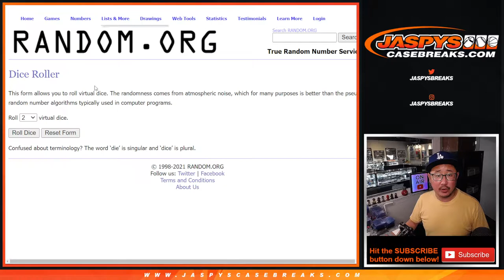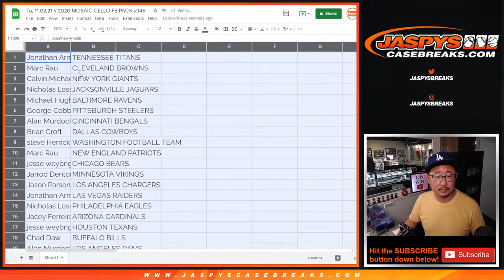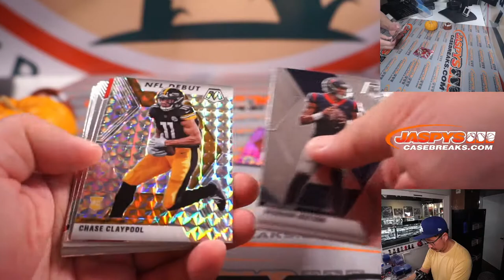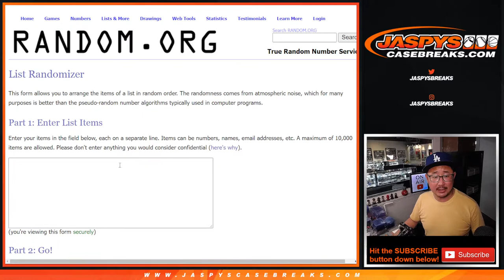Tu, 11.02.21 // 2020 MOSAIC CELLO FB PACK #146